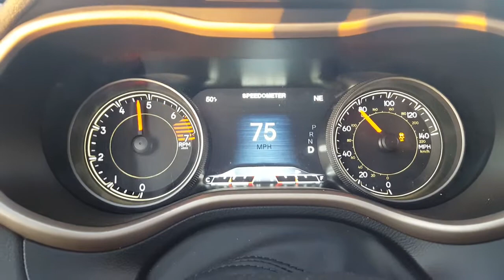2017 Jeep Cherokee 0-80mph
2017 Jeep Cherokee Limited 0-80mph in sport mode 2.4L 4-cyl